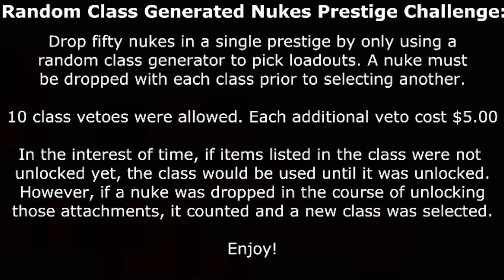MW2: Random Class Nuke #10 || Bling M4A1 on Terminal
Class Loadout:
Red Dot & Grenade Launcher M4A1 / Thumper
Claymore / Stun
Martyrdom
Bling / Cold Blooded / Steady Aim

Become Obsessed!

Gamer Gear!

Ms. Deathly!